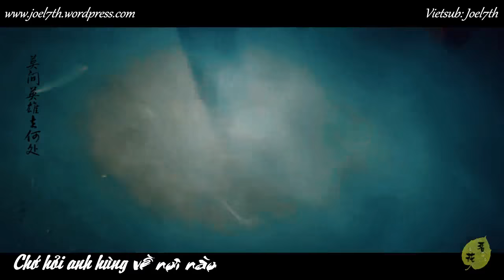[Vietsub] Anh hùng hữu lộ (Bích-Tuyết)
Bích-Tuyết - Liên Thành Bích & Phó Hồng Tuyết
Phim: Tân Tiêu Thập Nhất Lang (2016), Tân Biên Thành Lãng Tử (2016)
Vietsub: Joel7th